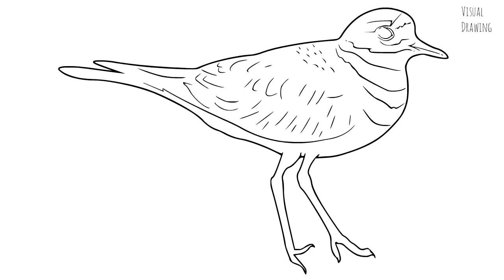Killdeer Bird Sketch Drawing Easy, How To Draw Simple Killdeer Bird Cartoon Step By Step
Killdeer Bird Sketch Drawing Easy, How To Draw Simple Killdeer Bird Cartoon Step By Step Tutorial